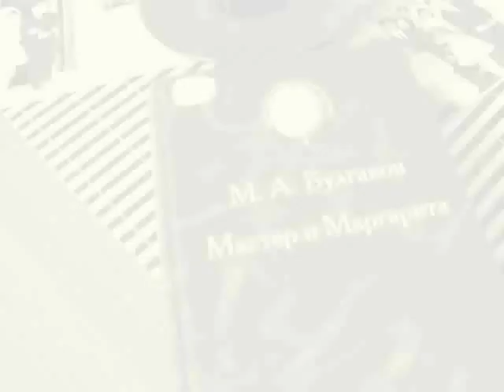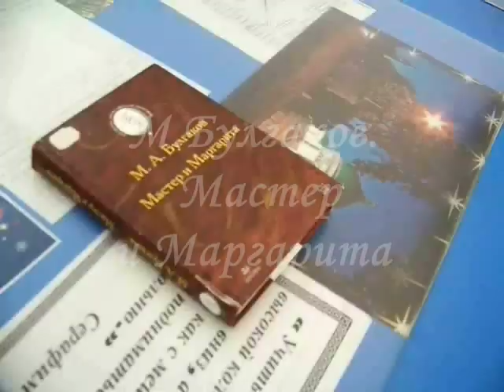Мастер и Маргарита буктрейлер1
Буктрейлер на Всероссийский конкурс "Парад буктрейлеров".
Центральная детская библиотека им. А.С. Пушкина, г.Саров. М.Булгаков. Мастер и Маргарита"